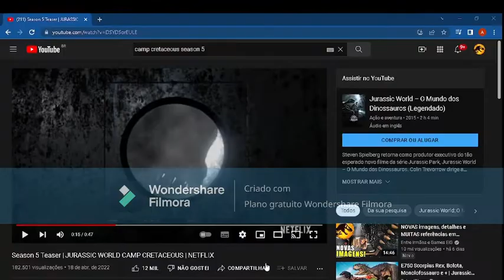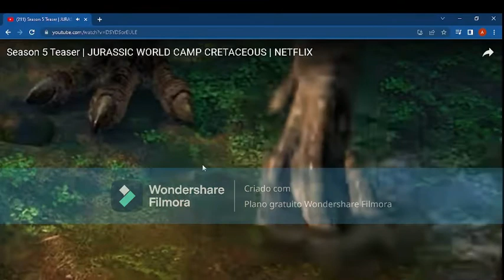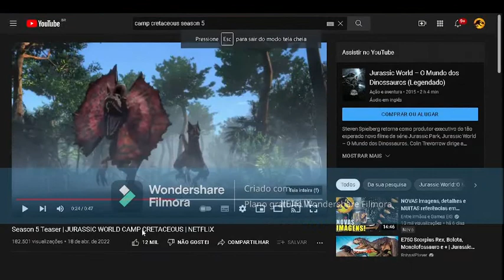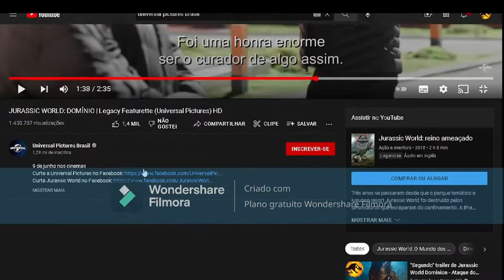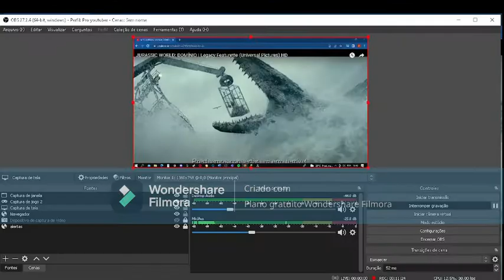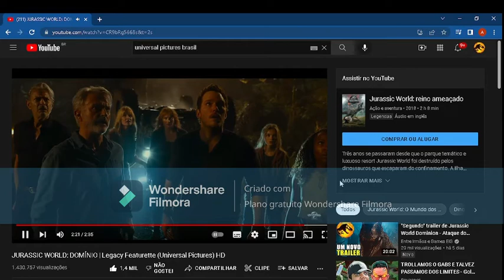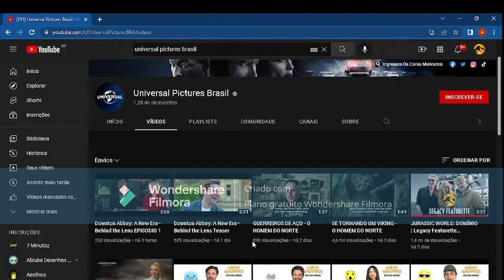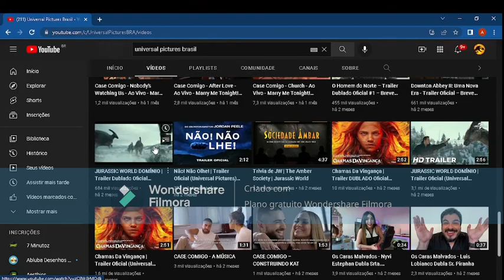Reagindo ao teaser da 5 temporada de acampamento jurássico e legacy Featurette